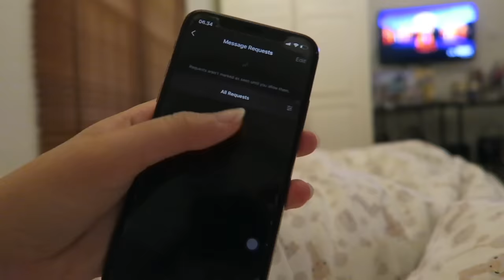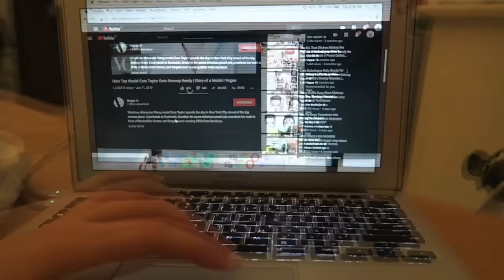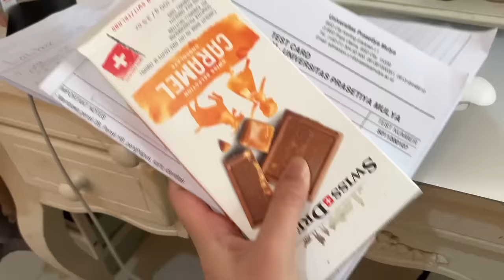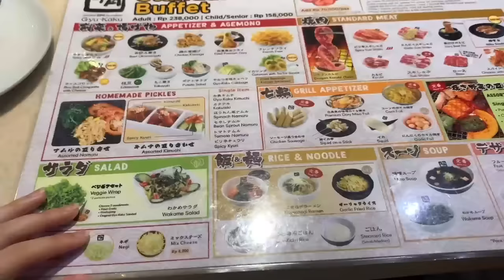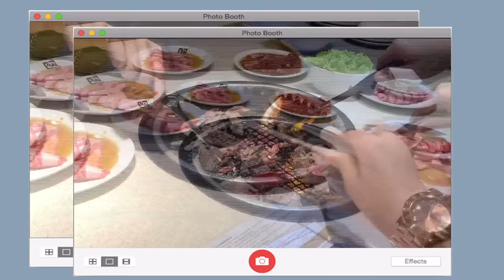MY LAST DAY OF EXAM | RAFA DHAFINA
♥snapchat ➜ rafadhafina
♥spotify ➜ dhafinarafa

lofi type beat “chocolate” | vlog music | prod. by lukrembo

ABOUT ME:
Camera: Canon 750D
& Canon G7X
Editing: IMOVIE